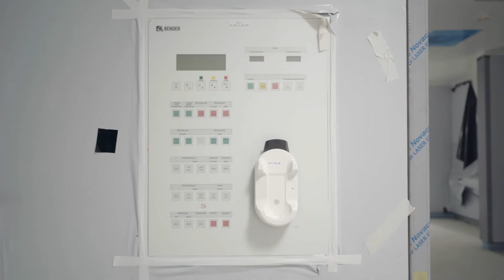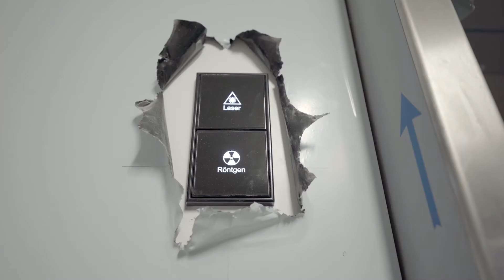Rundgang Erweiterungsbau SRH Krankenhaus Sigmaringen November 2022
In unserem Neubau am SRH Krankenhaus Sigmaringen hat sich in den vergangenen Monaten bereits einiges getan. Die Räumlichkeiten nehmen immer mehr Form an und so langsam entsteht ein Eindruck davon, wie es dort einmal aussehen wird. Wir nehmen euch heute mit auf einen Rundgang durch den Erweiterungsbau und wünschen ganz viel Spaß bei der Erkundungstour!